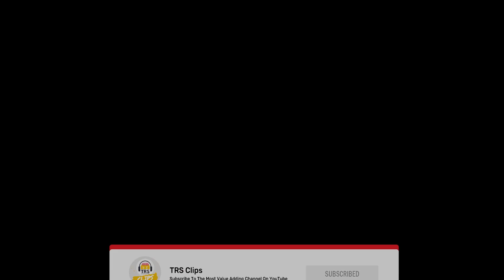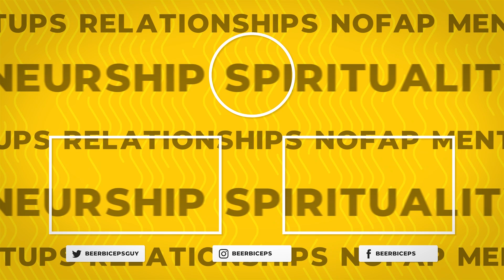The Five Ks of Sikhism (What They Mean & Why Sikhs Wear Them)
🎧 Listen To TheRanveerShow On Spotify

Today on the show, we have Satpal Singh from Nanak Naam, a spiritual coach and an expert on Sikhism. He has been delivered lectures and meditations classes for over ten years.

In this conversation, we went into the depth of Sikhism, Spirituality, Meditation, and more. Satpal Singh explained the idea of ego, inner peace, and happiness. He also put the light on the concept of death & rebirth, the warrior aspect of Sikhism, and 5 important elements of Sikhism. On this podcast, Satpal Singh shared powerful thoughts of Sikh Gurus, their thoughts on life, and meditation.

We discussed the concept of death & rebirth, the warrior aspect of Sikhism, and more. Enjoy the podcast :)

Satpal Singh explains the Five Ks of Sikhism and what do they represent?